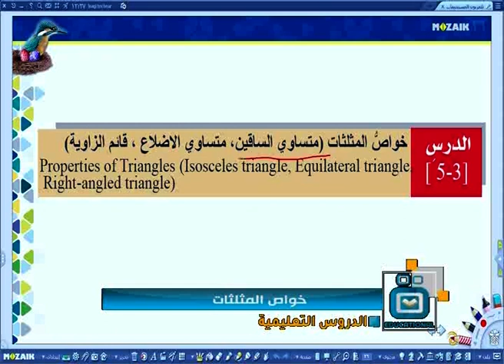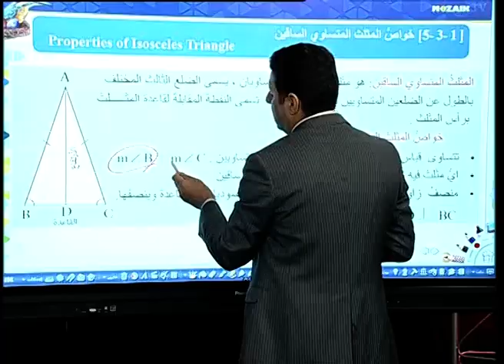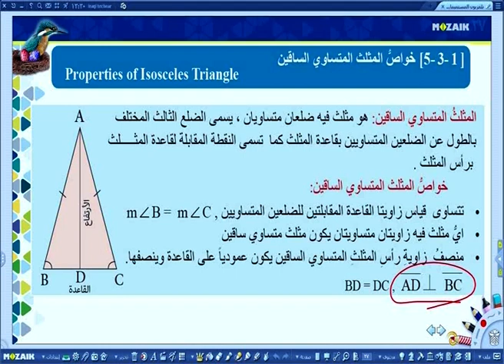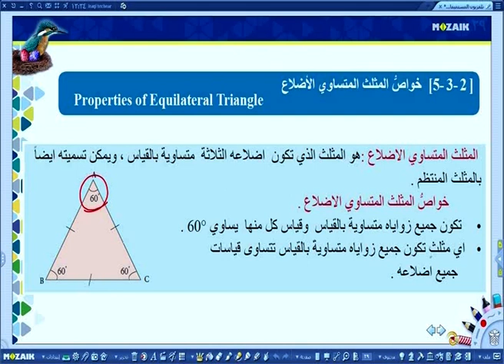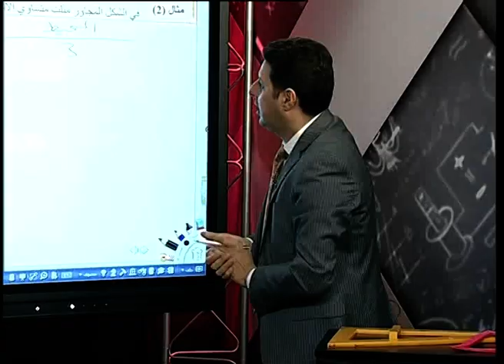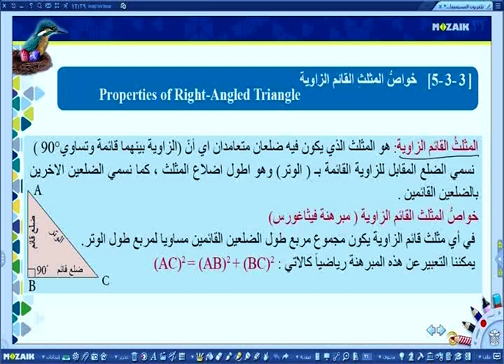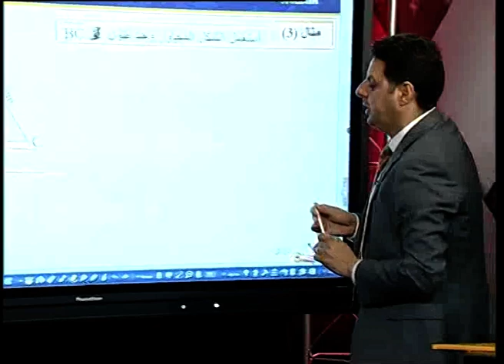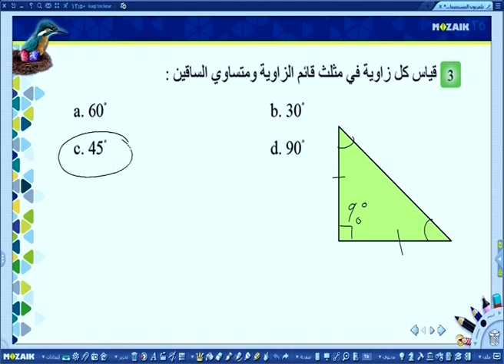الرياضيات - الثاني المتوسط - خواص المثلثات